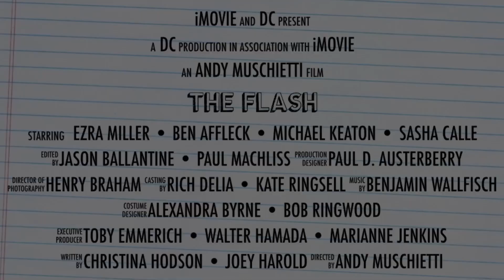If DC Made THE FLASH Trailer With iMovie PART 3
One or Two Videos a Week From Main, Animation, or Gaming!